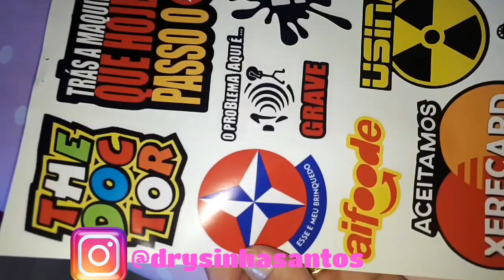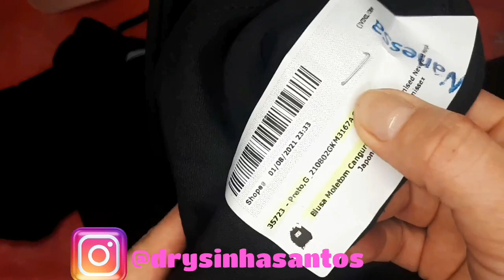COMPRAS NA SHOPEE/ROUPAS DA SHOPEE BARATA/16 PACOTES#shopee#roupasdashopee#comprinhas#compranashopee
Olá!

Hoje compartilho com você mais um vídeo de comprinhas do SHOPEE.
Até agora não fui taxada em nenhuma compra e também consegui cupons de frete grátis em todas elas, apenas pagando pequenas diferenças nos fretes.

I12 TWS Fone de ouvido sem fio Bluetooth 5.0 mini fones Estéreo Esportes fone para Iphone Android:

Espero que você tenha gostado, se você gosta de vídeos como esse curte o vídeo,

Tchau!😍😘😘😘